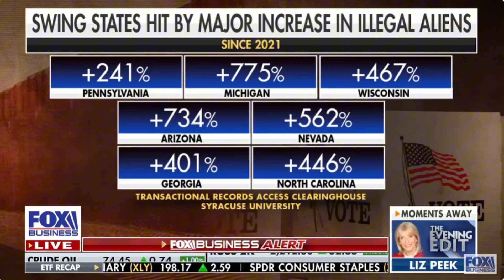🛑BREAKING NEWS: They are LYING about Hurricane Helene DISASTER!!!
While F.e.m.a says they have approved 127 Million dollars for "Hurricane relieve" and Sleepy Joe doesn't know a storm even happened. Hundreds of families are not being heard from the FEDERAL Government.

Want more information?
Once you are there click on the 'contact' tab to find a short or long questionnaire to complete. These questionnaires provide us with a description of the property you are interested in selling, which will help our agents better serve you when we contact you.